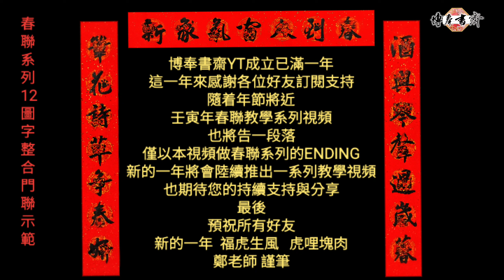春聯系列（十二）圖字整合門聯示範教學 壬寅年春聯教學視頻 最終回